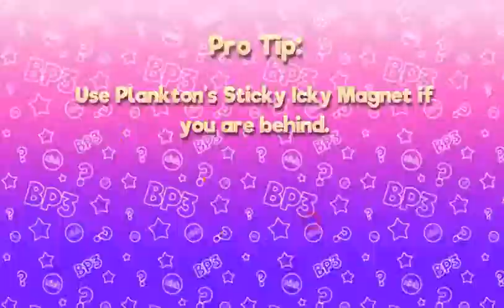Никелодеон: Настольная игра 3 (Nickelodeon Block Party 3)